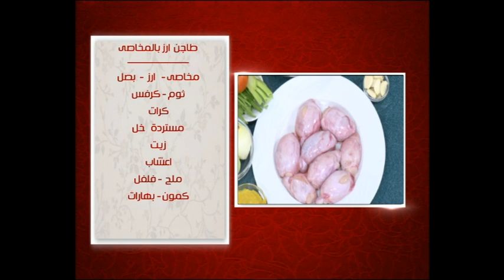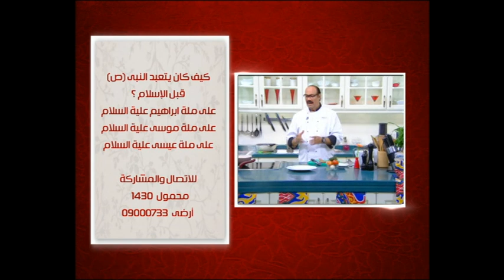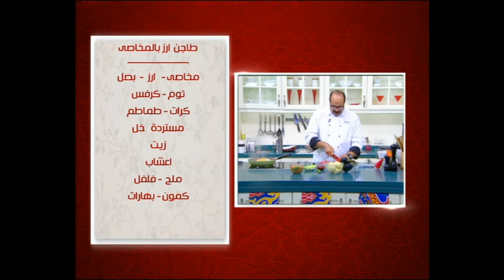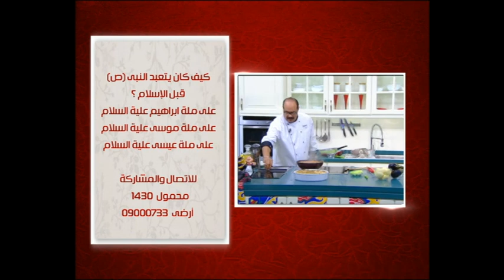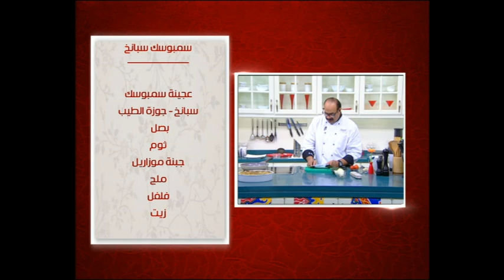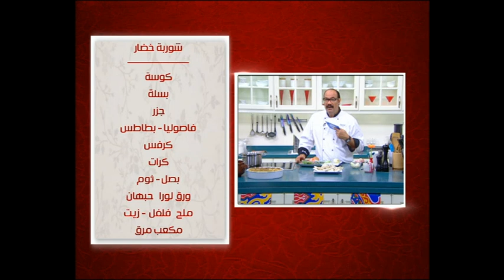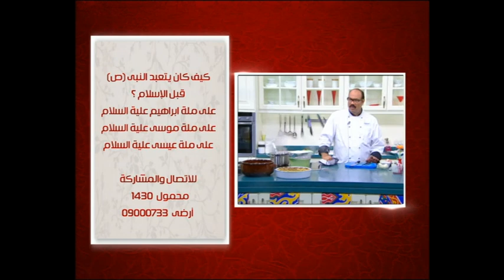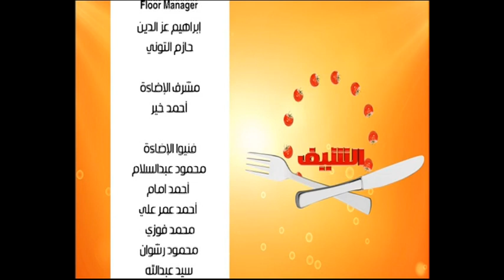أرز بالمخاصى ووصفات اخرى | الشيف حلقة كامله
طريقة عمل أرز بالمخاصى - تورلى بالريش - سمبوسك سبانخ - شوربة خضار مع الشيف شربيني في الشيف